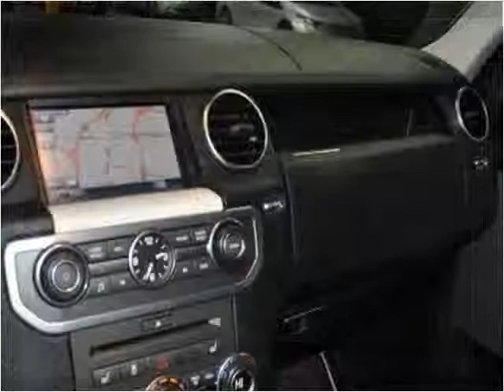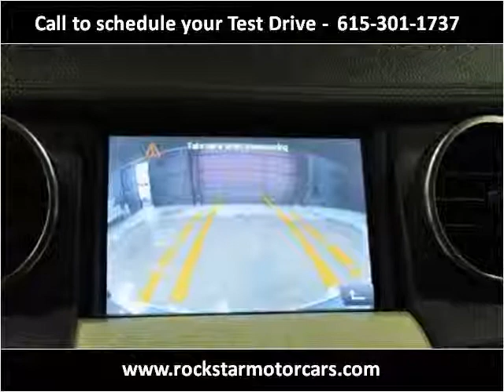2011 Land Rover LR4 Used Cars Nashville TN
This 2011 Land Rover LR4 is available from Rockstar Motorcars.